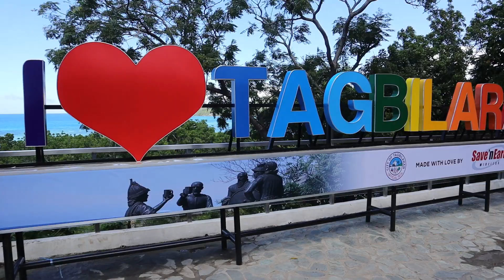Travel Incentive - BOHOL 2019